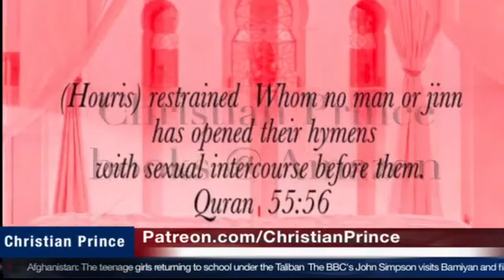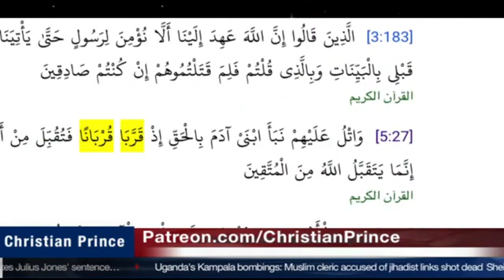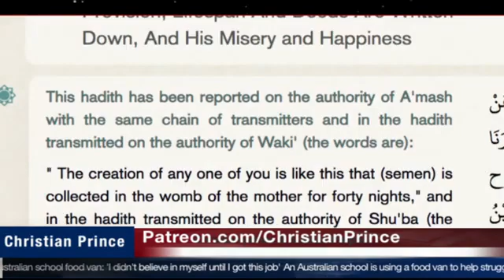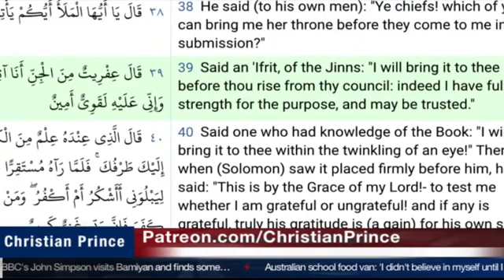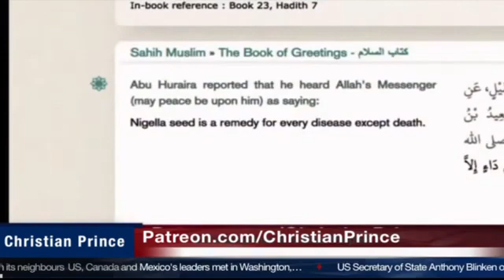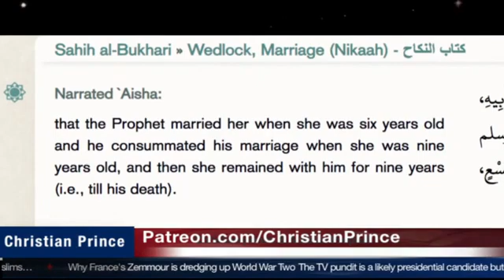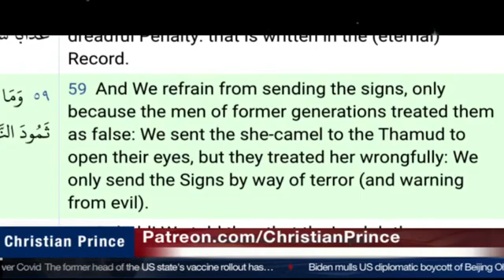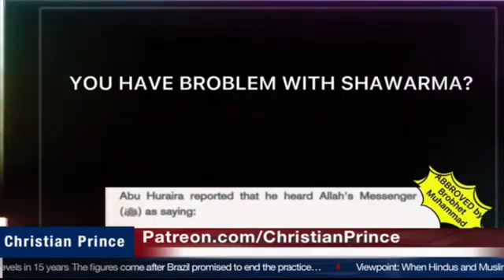Why I am a Muslim? A question no one dare to answer! (#1)